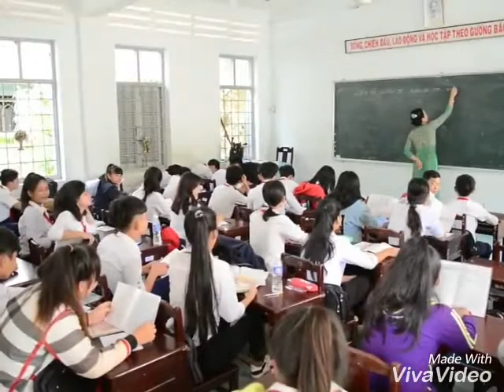Kỉ niệm 4 năm hc ở Trường THCS Vang Quới Lớp 9/4